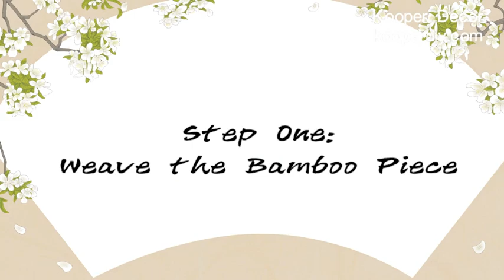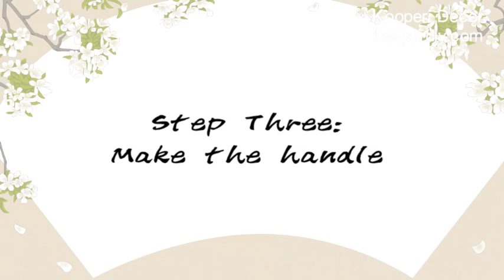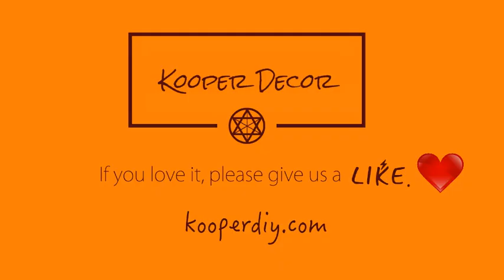DIY Bamboo basket丨How to make bamboo basket丨DIY home decor ideas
Bamboo products are popular Home Decorations in these few years. These craft products can be simple or delicate. Both of these handmade items make your home warm and relax. Bamboo baskets are also great for storing items.

In this video tutorial, Kooper will show an easy way to weave bamboo. Beginners can also finish it easily with a pencil, paper, and tape. We will make a small bamboo dustpan at first. It can also be a special dish for cookies and other food. A handle will be added to make a basket.

Handmade it is easy and affordable:
1. Weave the bamboo piece.
2. Make the frame.
3. Make the handle.

Supply list:
26cm length*6mm width Bamboo Batten: 22 pcs
65cm length*1cm width Bamboo Batten: 1 pc
130cm length*1cm width Bamboo Batten: 1 pc
50cm length*1cm width Bamboo Batten: 1 pc
1/2mm width ropes: 10m length
Scissors, Water, Glue, Tape, Paper, Pencil, Eraser, Ruler, Tweezers.

Usage: dustpan, plate, home decoration, photography props, and others.